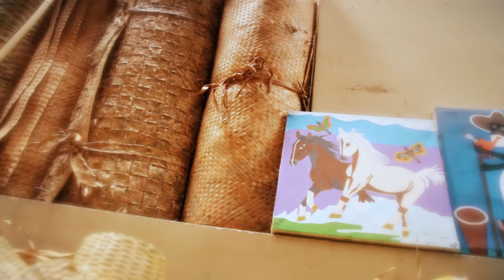Teresina 170 Anos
Iniciamos agosto com aquele sentimento coletivo de saudar Teresina. A equipe de marketing da TV Antena 10 desenvolveu uma campanha especial, onde essa menina acolhedora éa protagonista. Afinal, um aniversário de 170 anos merece um jingle especial, um clipe e uma surper festa. Vamos cantar Teresina, festejar nossas raízes.
É um presente que a TV Antena 10 assina com muito orgulho e que essa canção que nasceu agora, brote no coração de quem é teresinense e também de quem adotou nossa cidade; Vamos acompanhar !